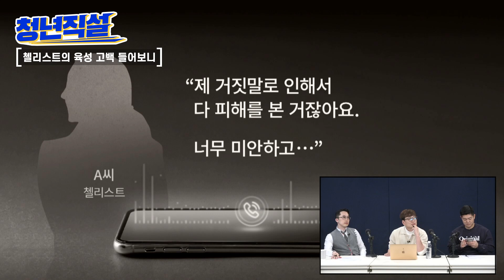윤석열,한동훈 본적도 없어” 늦게까지 놀다가 거짓말 한 것!! [청년직설]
청년직설 라이브는 매주 수, 금 오후 4시에 TVCHOSUN 아고라 채널에서 진행됩니다!

‘청담동 술자리 의혹’ 최초 발설자인 첼리스트 A씨가 지난 8일 TV조선 '탐사보도 세븐'과의 단독 인터뷰에서 당시 남자친구에게 늦은 귀가를 둘러대기 위해 일부 이야기를 꾸며냈다고 털어놨습니다. A씨는 '공연하러 청담동 바(Bar)라는 곳에 있었던 건 맞다' 고 하며 '(남친에게) ‘대통령이나 법무부 장관이 있어서 내가 어쩔 수 없는 분위기였다. 중요한 분위기였다’ 이런 걸 어필하고 싶었던 것 같다' 고 말했습니다. A씨는 이어서  '그날 윤석열 대통령이나 한동훈 법무부 장관은 본 적 없다'고 말했는데요. A씨는 통화녹음이 되고 있는 줄도 몰랐다고 말하며 '이런 식으로 세상에 다 알려질 만큼 나올 줄 상상도 못한 일' 이라고 인터뷰했습니다. 첼리스트 A씨의 육성 인터뷰를 청년직설에서도 들어보았습니다. 자세한 내용은 청년직설을 확인하세요!

📌 구독
👍 좋아요